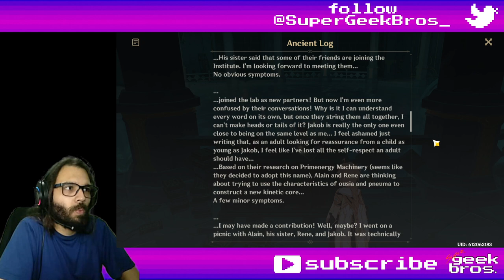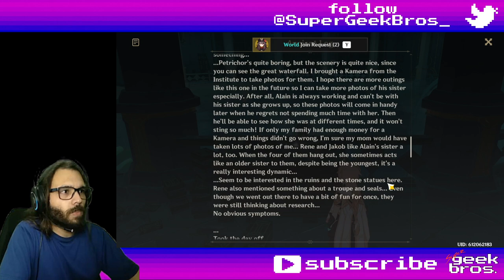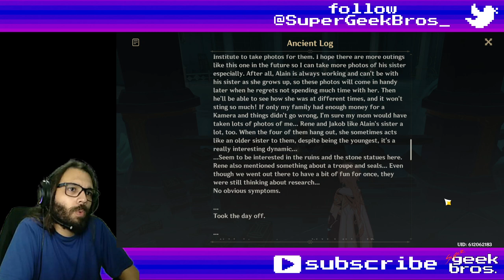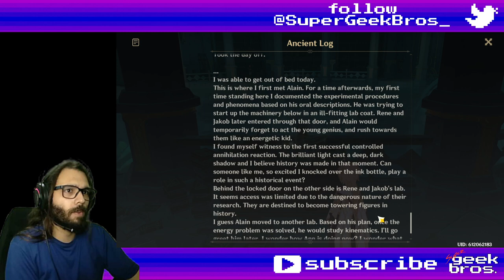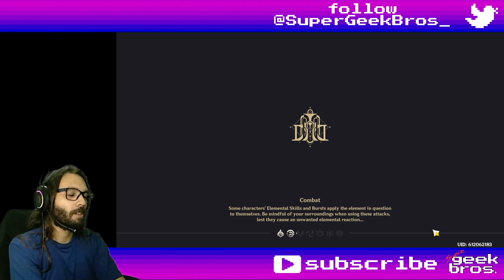Mega Meka Melee & Aqueous Tidemarks | Genshin Impact event and story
00:00 Mega Meka Melee
53:04 Aqueous Tidemarks

Title: Mega Meka Melee & Aqueous Tidemarks | Genshin Impact event and story